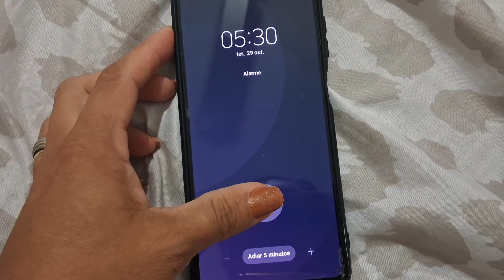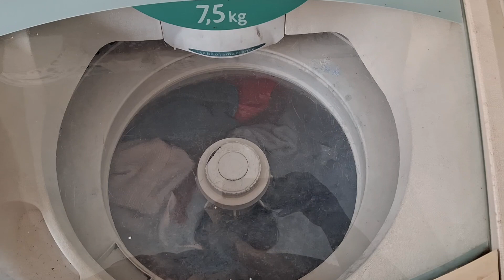Rotina da manhã/ Faxina completa/Dia produtivo